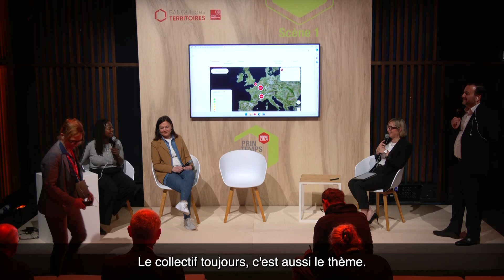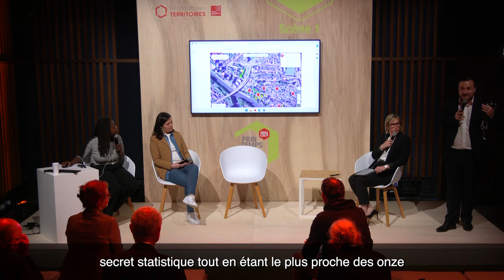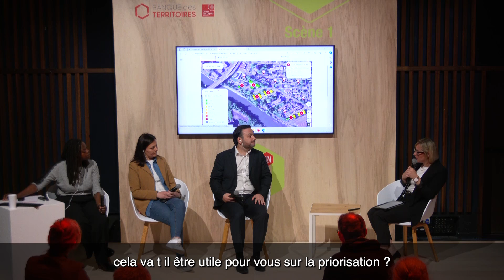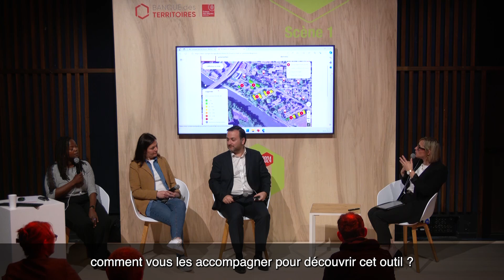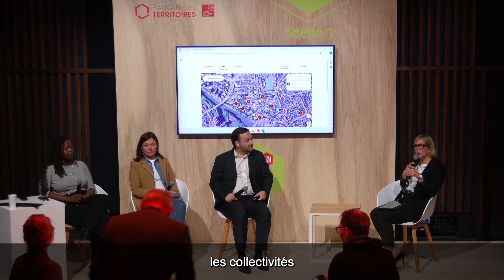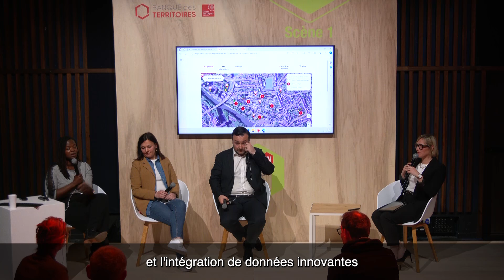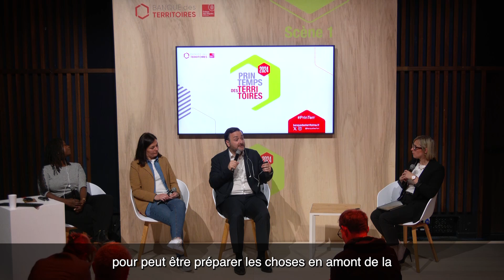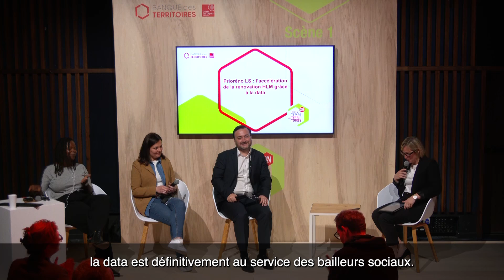PrinTerr 2024 Atelier Prioréno LS, l’accélération de la rénovation HLM grâce à la data